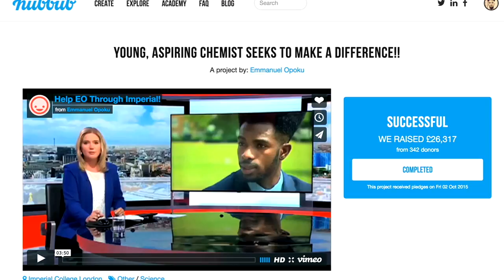Lost in the numbers: The story of young migrants | Emmanuel Opoku | TEDxEastEnd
Emmanuel Opoku's life took an unexpected turn when he realised that despite living in the UK since he was 9 years old, he would not be able to take up his place at university. Meeting the Let Us Learn campaign, he now raises awareness of the unjust situations migrants across the world face. His talk calls for those seeking change to be the catalyst for the change they want to see.

Emmanuel Opoku was born in Ghana and moved to the UK when he was 9 years old. Growing up in Hackney, east London has instilled in him a great appreciation for community and diversity. He joined the Let Us Learn Campaign in 2014 and as a part of the Schools Team, Emmanuel gets the opportunity to speak in schools and raise awareness about the the aims of the campaign and to shed light on the injustice being experienced by migrants in the UK.